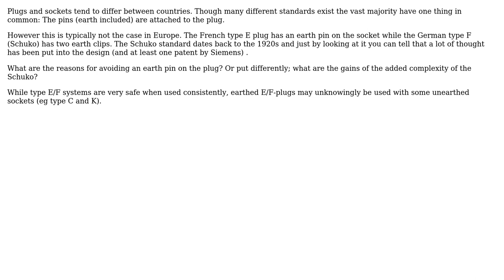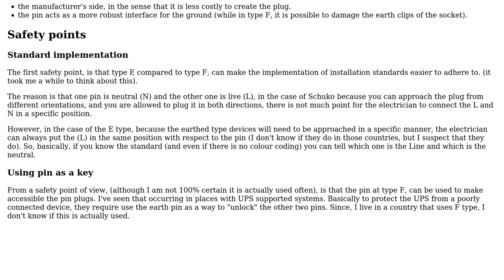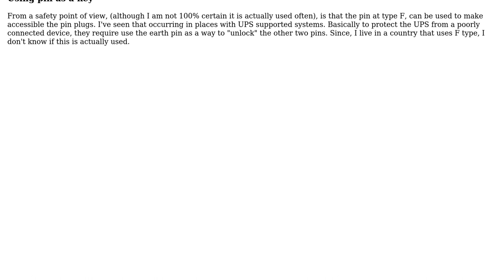Engineering: Why doesn't the European Type F plugs use a regular earth pin? (2 Solutions!!)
Engineering: Why doesn't the European Type F plugs use a regular earth pin?